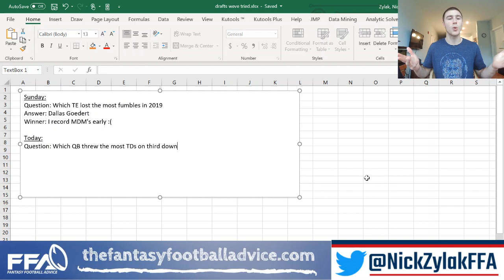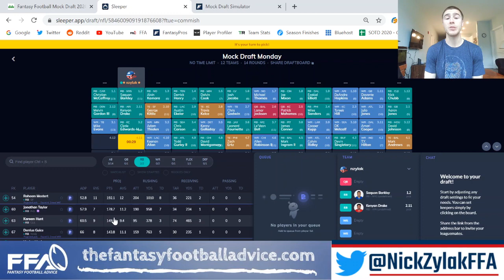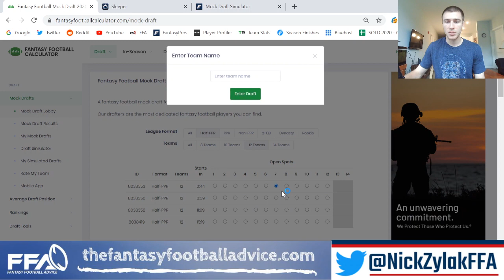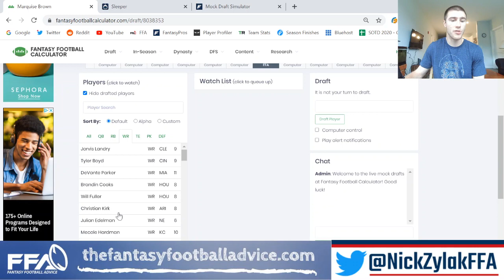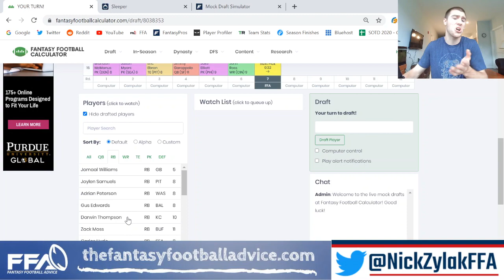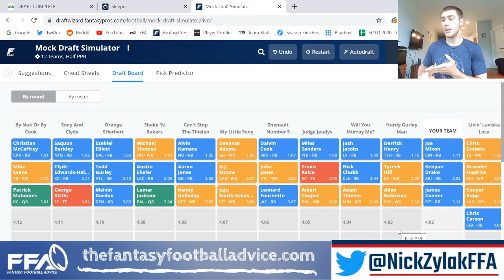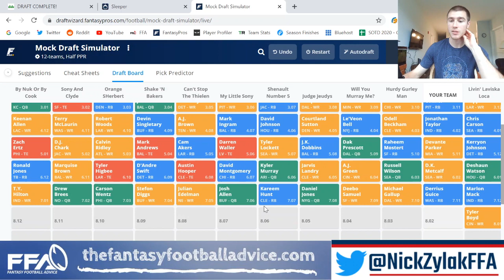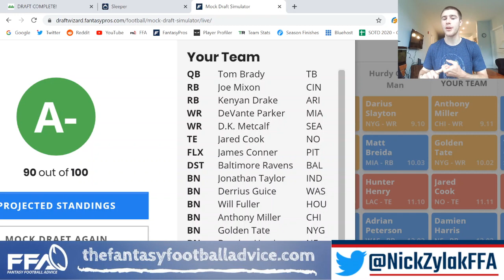2020 Fantasy Football Mock Draft | Which Site Should You Mock Draft On? | 3 Drafts on 3 Sites!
2020 Fantasy Football Mock Draft | Which Site Should You Mock Draft On? | 3 Drafts on 3 Sites!

In today's video I do three mock drafts on three different sites! I wanted to show you guys how ADP's are different on different sites, so this was the best way to do it!